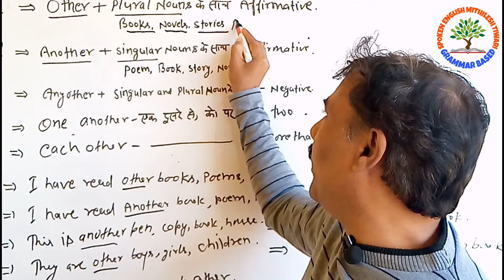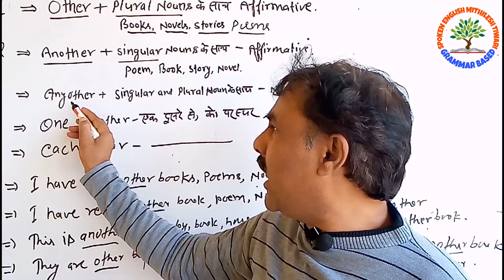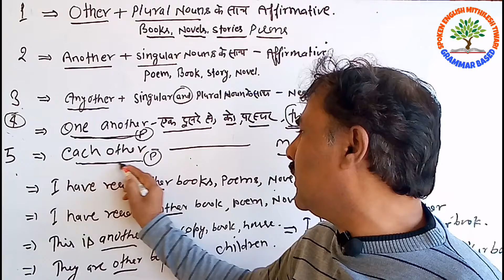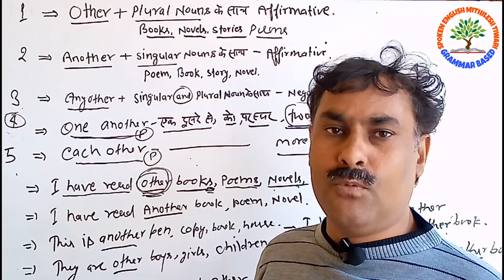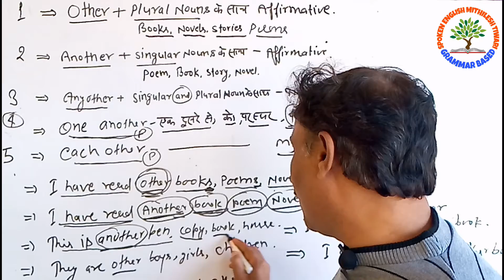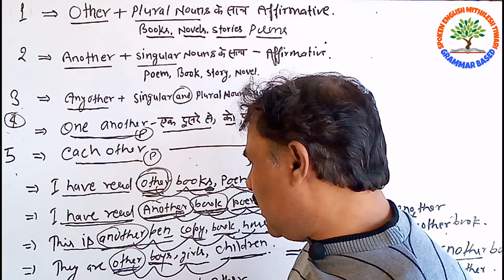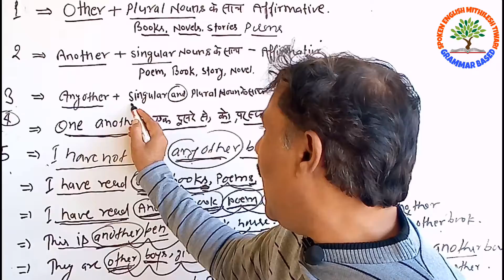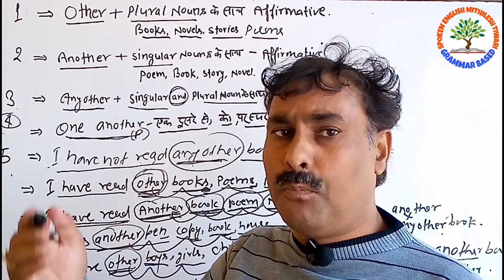Use of other, each other, one an other, any other